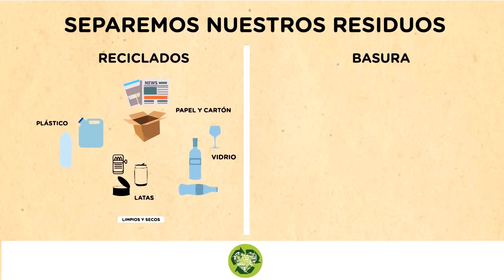Maipu Informa EDICIÓN 1432